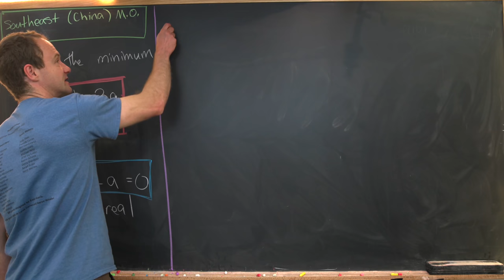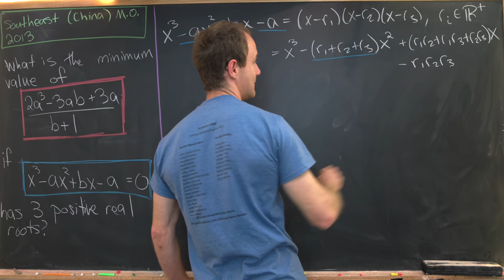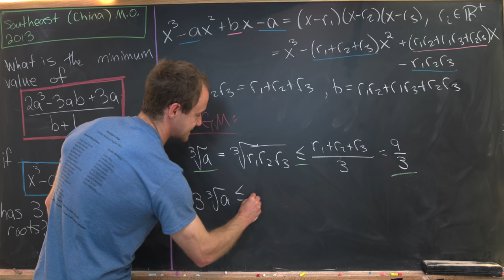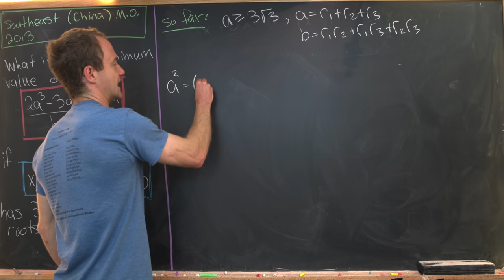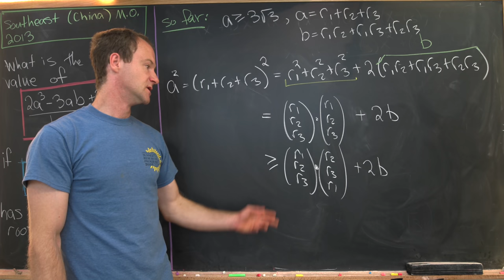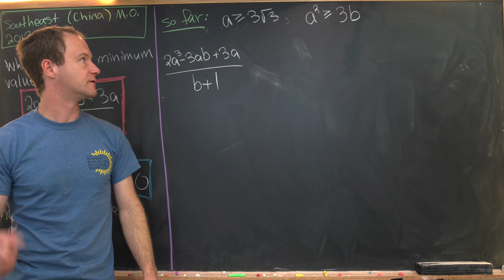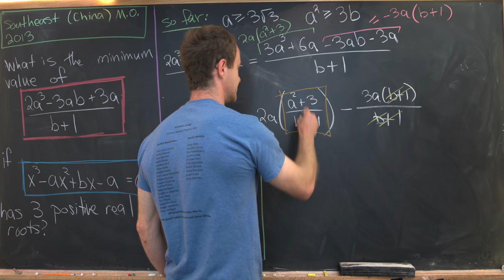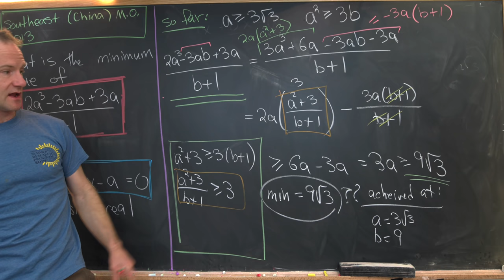What is the minimum of this expression?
We look at a nice problem from the Southeast China Math Olympiad.

Differential Forms: